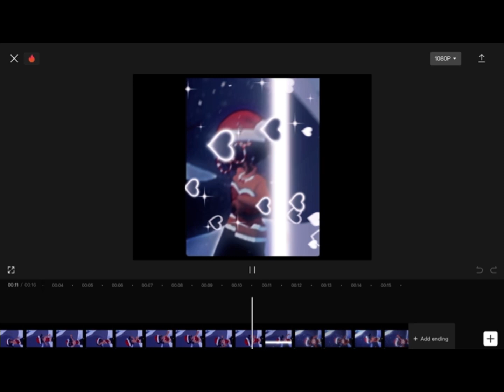trending christmas capcut